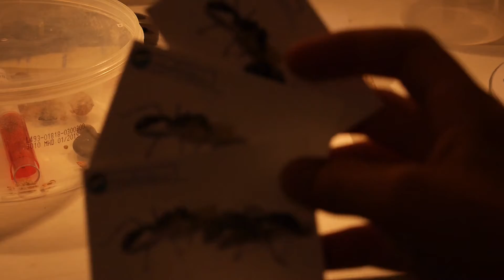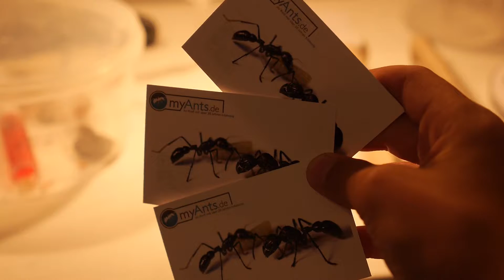Ameisenupdate Nr 8 Camponotus nicobarensis - endlich geschnitten!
Leider geht es nicos nicht mehr so gut, ich mache dazu aber auch noch ein video